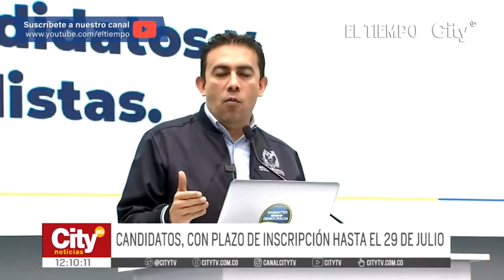Comenzó la jornada electoral en Colombia | El Tiempo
El país se alista para la jornada electoral del 29 de octubre. Los candidatos tienen plazo hasta el 29 de julio para realizar su inscripción y los colombianos podrán inscribir sus cédulas hasta el 31 de agosto.